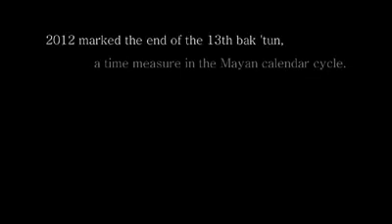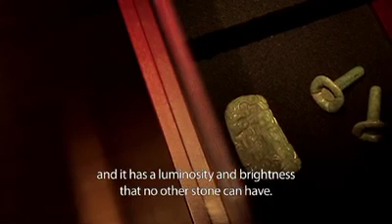Heavenly Jade of the Maya Exhibition Tour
By Spark Media and the Inter-American Development Bank